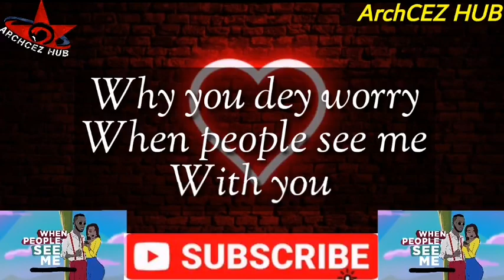AKWABOAH - Posti Me Lyrics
Remember to Stay Safe